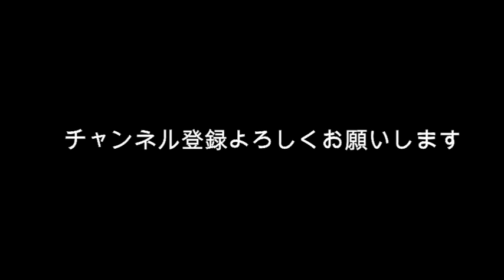松本潤 6月28日 電撃婚？